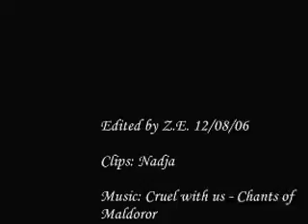Chants of Maldoror-Cruel with us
Made with clips of Nadja and the song "Cruel with us" by Chants of Maldoror.